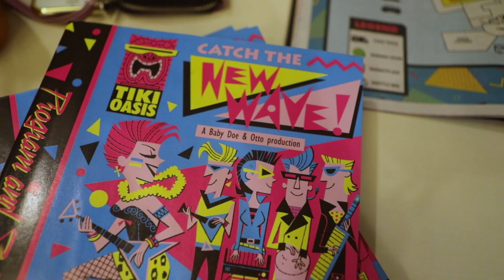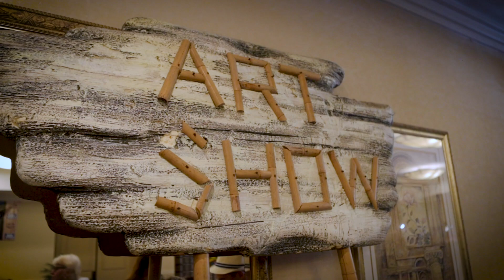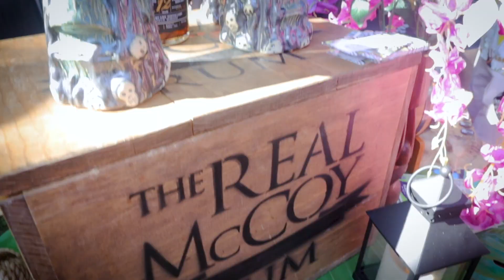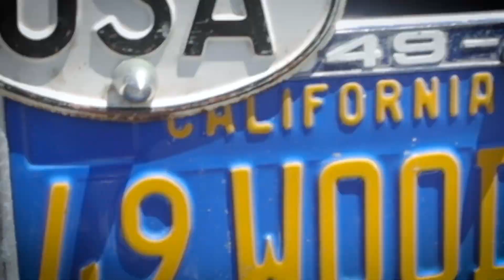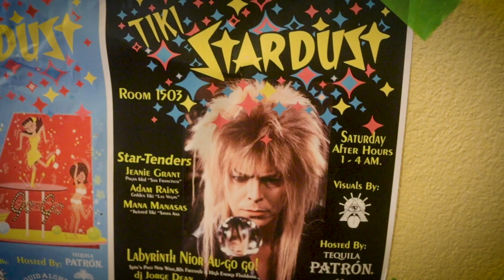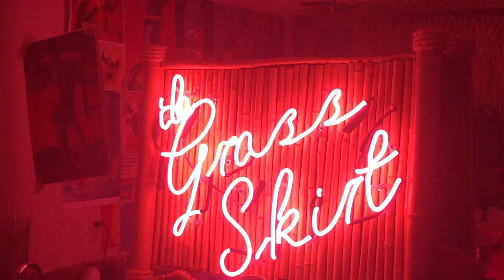TIKI OASIS (Catch the New Wave!) CATMAN ADVENTURES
James ventures down to San Diego for the 2019 Tiki Oasis festival (the largest in the world!)
Tickets are on sale NOW for 2020! or @tikioasis for more information.